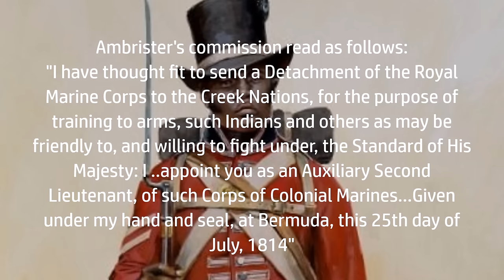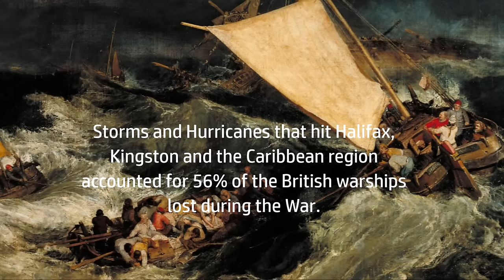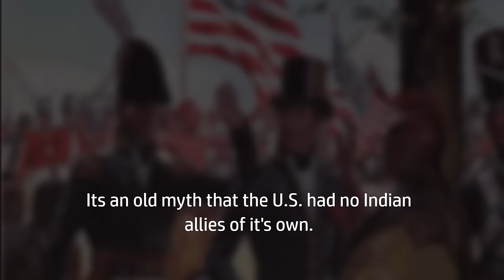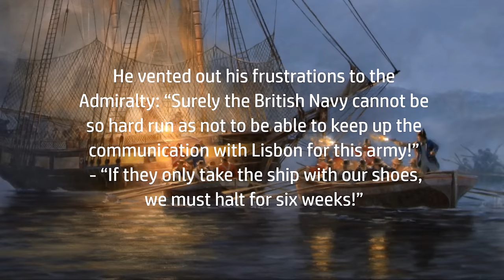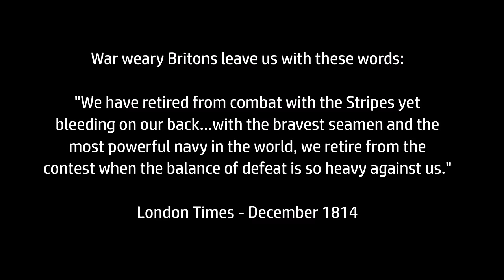War of 1812 - the American perspective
What I have endeavored to do here is collect a series of scholarly quality pieces of evidence to support the conventional interpretation of the war. Some aspects at least. A. T. Mahan's blockade thesis is thrown out in favor of the reality of the British blockade. Some of the tidbits that could not be fit into the sequence the video are as follows:
-Madison's embargo of 1813 accounts for the drop in export/import.
This is supported by the fact that the British blockade was not on station in 1814 until the late spring of that year, and was still recovering from the previous year's storm at Halifax NS.
-What the British like to call a blockade was in reality 25 ships. Warren had another 70 largely assigned to convoy duty and could not interdict either American privateers, men of war or merchants.
-The blockade was largely that of northern ports, the privateering shifted to southern ports immediately in 1813.
-A great majority of the ships in port got out and returned due to poor British tactical procedures. We see this in the Jan 1815 action in which the entire blockading force at NYC followed the USS President out to sea, allowing numerous privateers to escape and resume ravaging the British merchant marine.
-Impressment as a reason for going to war cannot be denied. There were impressed Americans serving aboard the HMS Java at the time of her capture by the USS Constitution. Guerriere herself was a well known impressment ship in American waters.

Frigate and Sloop actions by casualty rate/ships complement:
US casualties - RN casualties - Outcome
USS Essex vs HMS Alert - 0% - 0% US victory
USS Constitution vs HMS Guerrier - 3% - 34% - US victory
USS Wasp vs HMS Frolic - 8% - 81% US victory

USS United States vs HMS Macedonian - 2% - 37% - US victory
USS Constitution vs HMS Java  - 14% -31% - US victory
USS Hornet vs HMS Peacock- 3% - 31% - US victory
USS Chesapeake vs HMS Shannon - 38% - 17% - British victory
Decatur vs HMS Dominica - 19% - 68% - US victory
USS Enterprise vs HMS Boxer - 10% -33% - US victory
USS Peacock vs HMS Epervier - 1% - 17% - US victory
USS Wasp vs HMS Reindeer - 13% - 56% - US victory
USS Wasp vs HMS Avon - 1% - 32% - US victory
USS Constitution vs Cyane and Levant - 3% - 19% - US victory
USS Peacock  vs Nautilus - 0% - 17% - US victory
brig General Armstrong vs Royal Navy landing force: 10% - 71% - US victory
Lake Battle on L. Champlain - 24% - 41%  - US victory - Squadron Captured
Lake Battle on L. Erie - 22% - 30% - US victory - Squadron Captured

Ships that refused to engage their American rivals in equal Duels:
HMS Minerva 1812 (opponent USS Essex)
HMS Bonney Citoynne 1813 (USS Hornet)
HMS Belvedira 1812 (USS President)
HMS Southhampton (USS Essex - Yeo backs down)
Quickest duel in naval history: USS Essex vs HMS Alert: 8 minutes. The British crew + 1st Lt pleaded with their capt to surrender after receiving a single broadside. While the surrender was being negotiated they gorged themselves on alcohol from the ship's stores.
American crews were superior in discipline and motivation. RN crews were brutalized, impressed and suffered large desertion rates. USN desertion rates remained low throughout the war. Sailors on blockading duty often risked drowning if only meant washing up free on American shores.